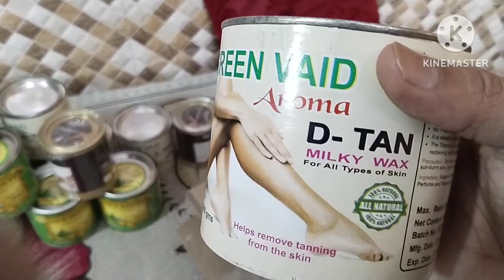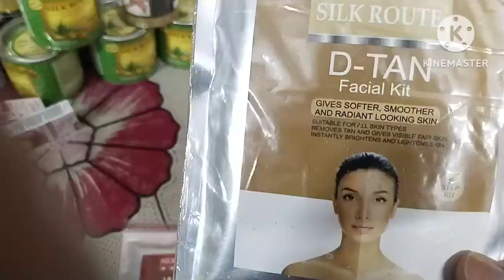गर्मियों में कौन सी वैक्स अच्छी रहती है। क्या-क्या सामान मंगाया पार्लर के लिए🌺🌹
bridalmakeup aloeverawax haircutting style hairstyle#keratintreatment#smoothening#Botox#dandruff treatment#parlour course#nailart#legwax#